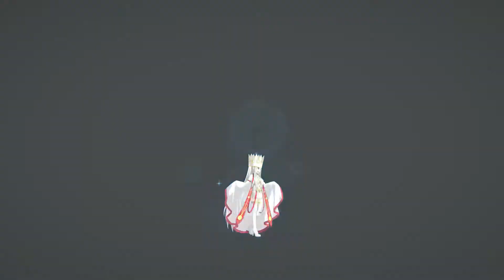[FGO] Prisma Codes: Emiya Fight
Ok then. This video won’t be another fight with just Saber Lily this time. We all know now that Saber Lily is S-Tier now.

I actually tried to use Saber Lily but I quickly realized that won’t be possible. You know, cause of Emiya and Gil-Kun. It’s was ok until the end though.